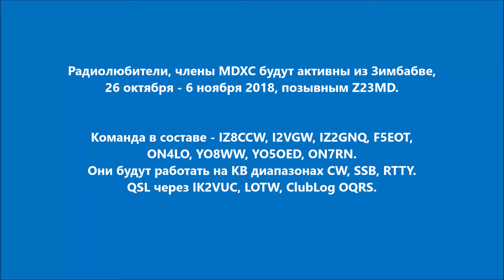Z23MD Зимбабве. С сайта dxnews.com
Радиолюбители, члены MDXC будут активны из Зимбабве, 26 октября - 6 ноября 2018, позывным Z23MD.